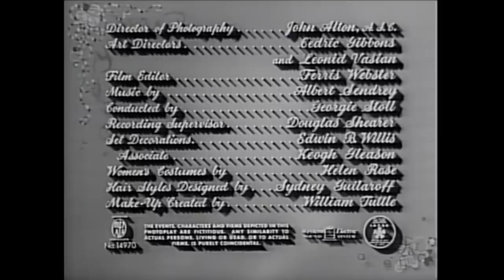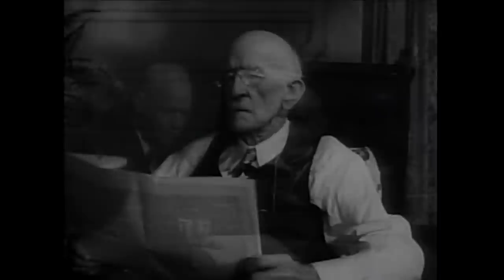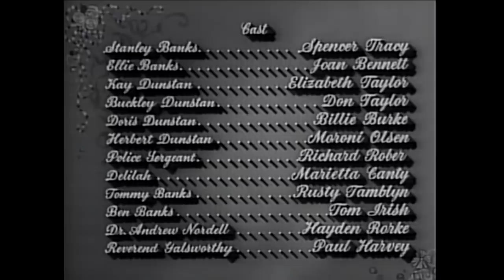El padre es abuelo | Película romántica clásica | Spencer Tracy | Elizabeth Taylor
Película romántica protagonizada por Spencer Trac y Elizabeth Taylor: El padre es abuelo - Poco después de aceptar el matrimonio de su hija, un padre se enfrenta a la perspectiva de convertirse en abuelo.

El padre es abuelo (1951)
Director: Vincente Minnelli
Guionistas: Albert Hackett(guión), Frances Goodrich(guión), Edward Streeter(personajes)
Estrellas: Spencer Tracy, Joan Bennett, Elizabeth Taylor
Género: Comedia, Romance
País: Estados Unidos
Idioma: Español
Fecha de estreno: 5 de abril de 1951 (USA)
Duración: 77 min
Lugar de rodaje: Estudios Metro-Goldwyn-Mayer - 10202 W. Washington Blvd., Culver City, California, USA

Argumento:
En esta secuela de El padre de la novia (1950), Stanley Banks (Spencer Tracy) se entera de que su hija Kay (Dame Elizabeth Taylor) va a tener un bebé. Cuando reciben la noticia todos, excepto Stanley, se alegran. Su esposa y futura abuela Ellie (Joan Bennett) lo transmite por todas partes y lo único que puede hacer Stan es preocuparse por las cosas prácticas, como por ejemplo, cómo podrá pagarlo su yerno Buckley Dunstan (Don Taylor). Pues bien, después de haber pagado la boda hace poco tiempo, Stanley no tiene intención de correr con ninguno de los gastos que conlleva. Los padres de Buckley y Ellie se alegran de la noticia y prácticamente se encargan de redecorar la nueva casa de la joven pareja. Las crisis y las falsas alarmas se apoderan de sus vidas y, cuando nace el niño, la única persona que parece no gustarle es Stanley. Un paseo por el parque -y el pánico absoluto cuando Stanley extravía a su nieto- parece resolver la situación.

Críticas:
"No es necesario ver primero El padre de la novia, ya que el propio título delata la trama, pero si te gusta el cine clásico, no dudes en verla antes de sumergirte en la secuela, El pequeño dividendo del padre.

Todo el elenco vuelve a ofrecer una actuación digna de los personajes originales de Edward Streeter, desde los obstáculos más tontos hasta la narración de Spencer Tracy. Si alguna vez hubo un actor malhumorado que pudiera sacar adelante la hostilidad hacia la inminente condición de abuelo, ése fue el mismísimo Sr. Patata Asada, Spencer Tracy. No soy fan de Spence, pero en estas películas es perfectamente gruñón, tal y como el personaje merece.

En esta, Elizabeth Taylor está esperando un bebé. El padre no está deseando que el pequeño bicho se apodere de la vida de todos, y trata de combatir la emoción de los demás en todo momento. Me encantan estas películas; son tan divertidamente fieles a la vida, incluso ahora, aunque haya elementos de "Honey I'm home" salpicados por el camino. Las dos películas de Padre son divertidas y encantadoras; ¡cómpralas para un maratón de cine antiguo durante el fin de semana! Advertencia DLM: Si sufres de vértigo o mareos, hay una escena en esta película que podría no ser tu amiga. Padre e hija se sientan en un columpio de un banco y hablan, y puede que te ponga enfermo. En otras palabras, "¡No mires, mamá!" -Escrito por HotToastyRag en IMDb.com

También conocida como (AKA):
(título original) Father's Little Dividend
Austria Ein Geschenk des Himmels
¡Bélgica (título en francés) Allons donc, papa!
Bélgica (título en flamenco) ¡Komaan, papa!
Brasil O Netinho do Papai
¡Canadá (título en francés) Allons donc, papa!
Canadá (título en inglés) Father's Little Dividend
Dinamarca Fars store gevinst
Finlandia Isän pikku osinko
¡Francia Allons donc, papa!
Grecia (título transliterado) O petheros tis nyfis
Grecia Ο πεθερός τής νύφης
Hungría A papa
Hungría (título alternativo) A papa kedvence
Italia Papà diventa nonno
Japón (título japonés) 可愛い配当
México El padre es abuelo
Países Bajos Vader plukt de vruchten
Noruega Fars lille utbytte
Polonia Kłopotliwy wnuczek
Portugal O Pai é Avô
Rumanía Micul dividend al tatei
Unión Soviética (título en ruso) Маленькая прибыль отца
España El padre es abuelo
Suecia Morfar opp i dagen
Turquía (título en turco) Temel Taşı
Reino Unido Father's Little Dividend
EE.UU. (título en vídeo) (versión cómica redoblada) Laugh Track: Father's Little Dividend
USA Father's Little Dividend
Venezuela El padre ya es abuelo
Alemania Occidental Ein Geschenk des Himmels

¡MÁS PELÍCULAS!